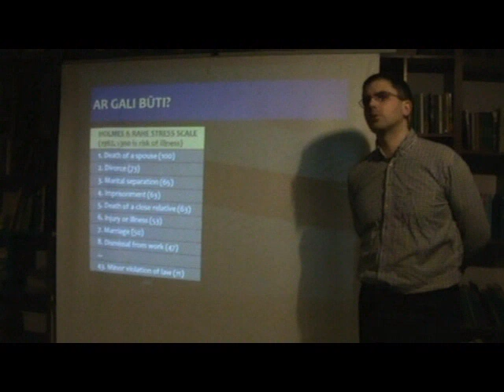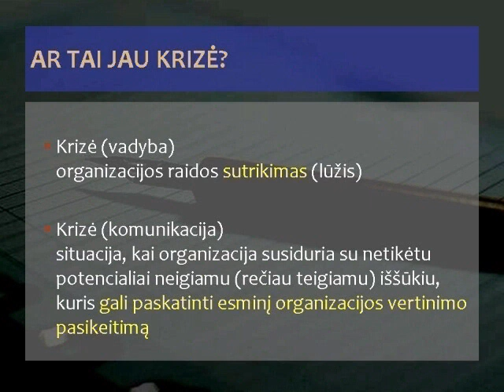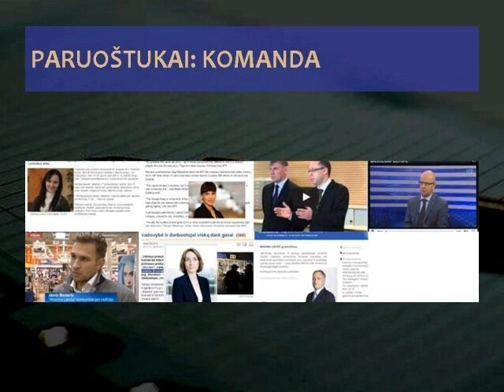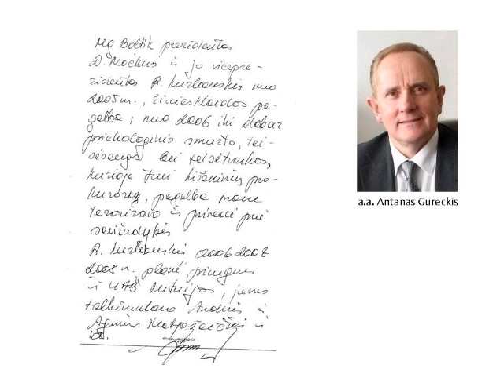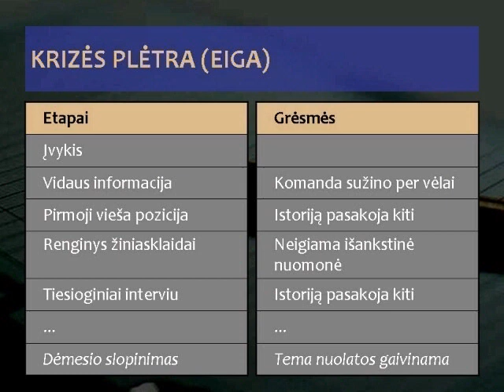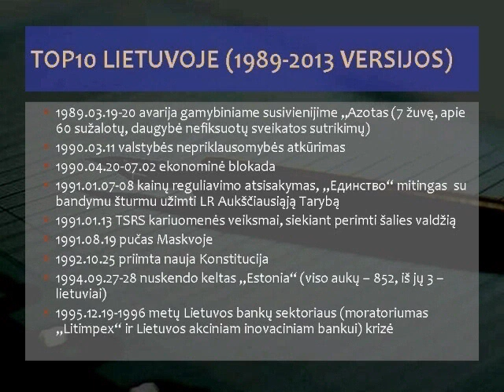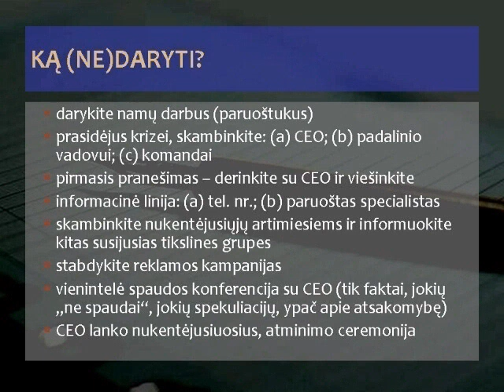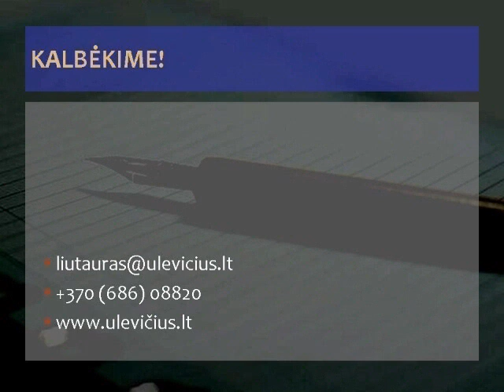Krizių komunikacija: trumpa (84 min) apžvalga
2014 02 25 pristatymas VU KF SMD. Įvadinė paskaita apie krizių komunikaciją - krizės samprata, požymiai, krizės valdymo komanda, krizės valdymo gairės, pasiruošimas, eiga, didžiausių Lietuvos krizių pavyzdžiai.